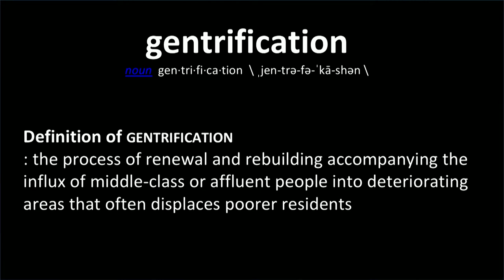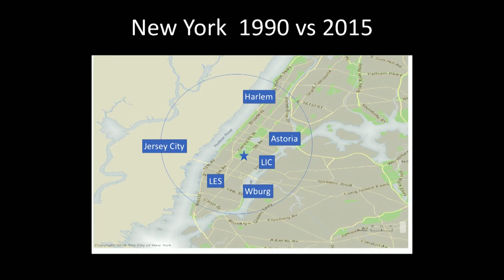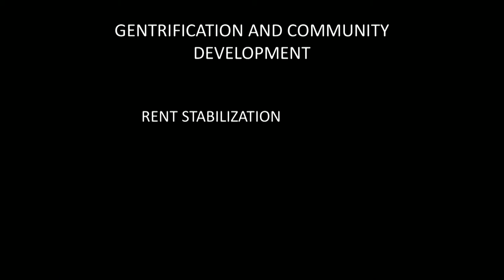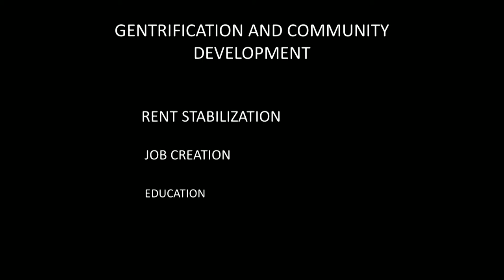Can Community Development Occur Through Gentrification? | Edward Poteat | TEDxBroadway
Gentrification has some pretty negative connotations, but affordable housing developer Edward Poteat wants to change that. He explains that if we minimize the negative aspects of gentrification and maximize the good, the community as a whole can benefit. In his talk, he lays out three powerful ideas that can help make this happen.  Edward Poteat is a leading developer of affordable housing in the New York City metropolitan area. Currently, he is the Founder and President of Carthage Advisors, an affordable housing real estate firm that specializes in the redevelopment of older government subsidized properties. This talk was given at a TEDx event using the TED conference format but independently organized by a local community.